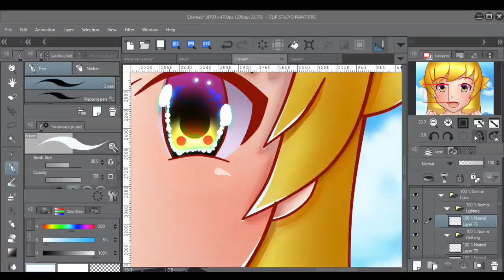Let's go eat Donuts! - Time Lapse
Hi! here is the time lapse featuring Shinobu and i feel really proud of this one, enjoy!